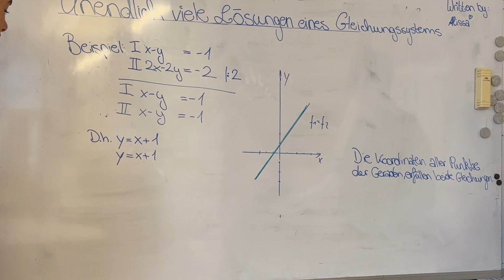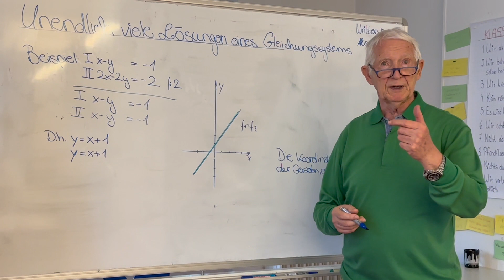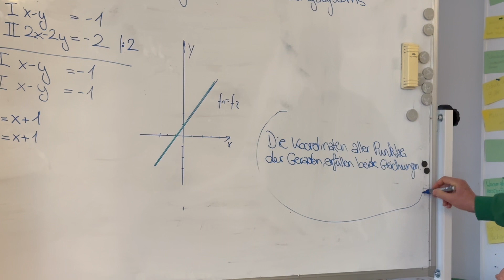Gleichungen mit 2 Variablen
Einfache Problematik mit viel Spaß im Outtake